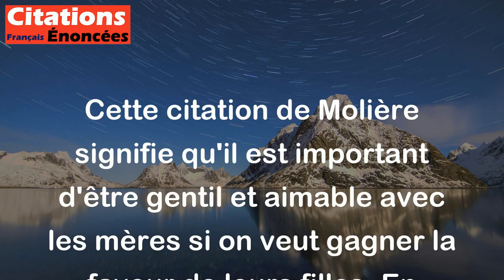Il faut cajoler les mères pour obtenir les filles. - Molière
Cette citation de Molière signifie qu'il est important d'être gentil et aimable avec les mères si on veut gagner la faveur de leurs filles. En d'autres termes, si l'on veut plaire à une femme, il est essentiel de se montrer respectueux et attentionné envers sa famille.